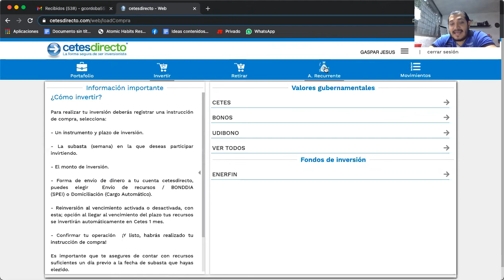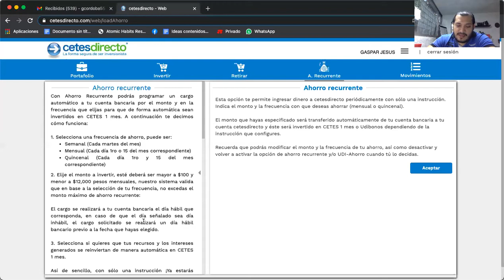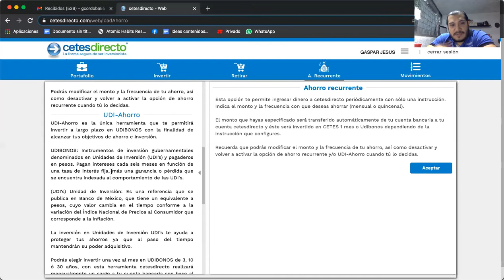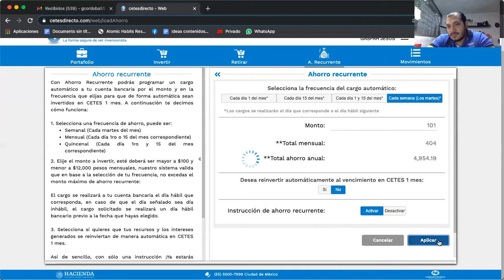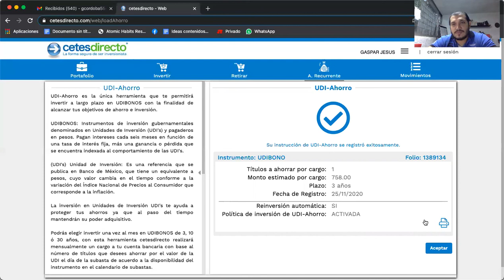¿Cómo funciona y hace la inversión automática o ahorro recurrente en Cetes Directo? Breve tutorial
Cetes Directo es la plataforma que la Secretaría de Hacienda proporciona para invertir en  Cetes, Bonos, UDIBONOS, ENERFIN o BONDDIA sin intermediarios.

Y tiene la opción para que puedas programar domiciliaciones bancarias o ahorros recurrentes para facilitar la inversión.

Este es un breve tutorial.